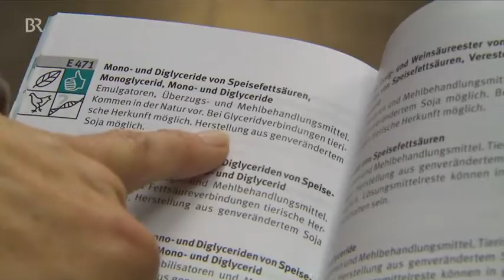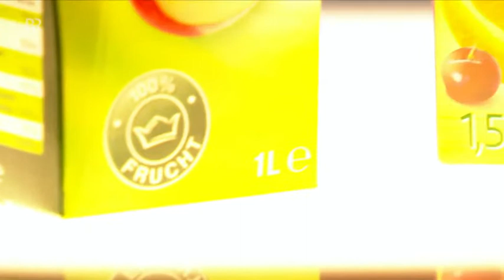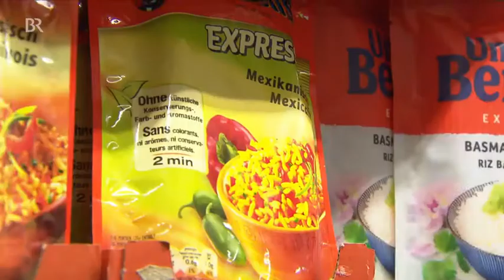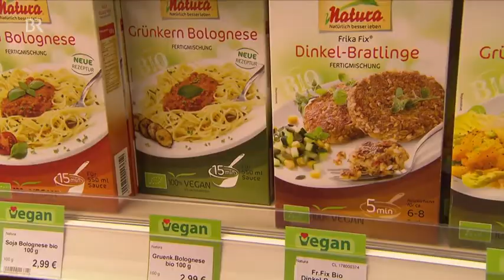Kennzeichnung veganer Lebensmittel BR Unser Land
Immer mehr Menschen verzichten auf tierische Produkte. Tendenz: steigend! Allerdings ist es gar nicht so einfach in den Geschäften passende vegetarische oder gar vegane Produkte zu finden. Es fehlt noch eine eindeutige Kennzeichnung dafür.